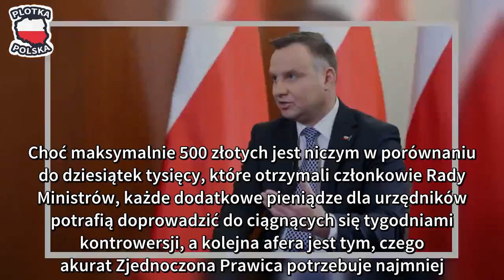Duda chciał to ukryć? Skandal w Kancelarii Prezydenta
Andrzej Duda wysoce ceni swoich najbliższych współpracowników, którzy służą mu w Kancelarii Prezydenta. Jak donosi RMF FM, zatrudnieni tam otrzymają nawet 500 złotych podwyżki. Prezydent podpisał już odpowiedni dokument. Andrzej Duda wywołał niemałe wzburzenie swoją decyzją o podniesieniu maksymalnego wynagrodzenia urzędników zatrudnionych w KPRP. Zgodnie z tabelą załączoną do podpisanego przez niego rozporządzenia, ich pensja może zostać podniesiona nawet o 500 złotych. Podwyżki dotyczą kilku rodzajów stanowisk: kierowniczych, doradczych, samodzielnych i wspomagających. Nagrody przyznawane będą wedle prezydenckiego uznania. Według informacji podanych przez portal „INNPoland” w związku z podwyżkami pensja dyrektora generalnego Kancelarii może wynieść nawet 12500 złotych miesięcznie, dyrektora i kierownika zespołu 11000 złotych, a referenta 4000 złotych.

Andrzej Duda wywołał skandal Obecne podwyżki, które Andrzej Duda może przyznać swoim pracownikom wedle uznania, nie są pierwszymi w ciągu ostatnich kilku miesięcy. W listopadzie 2018 roku Kancelaria Prezydenta przyznała aż pół miliona złotych nagród. Jak przekazała „INNPoland” Kancelaria, ich powodem było wzorowe sprawowanie się pracowników, którzy wykazywali się terminowością i rzetelnością w wykonywaniu swoich zasad. – Nagroda jest elementem systemu wynagradzania pracowników, a środki na nagrody są częścią funduszu wynagrodzeń na dany rok budżetowy – przekazała portalowi KPRP. Pomimo tłumaczeń decyzja Prezydenta wywołała skandal. Wątpliwości, jak zwykle w podobnej sytuacji, wzbudziły wyjaśnienia. Analogiczną sytuacją była sprawa podwyżek przyznanych ministrom przez Beatę Szydło, które według ówczesnej premier im się należały. Reakcją na aferę było zarządzone przez Jarosława Kaczyńskiego cofnięcie nagród i zapowiedź obniżenia pensji parlamentarzystów. Choć maksymalnie 500 złotych jest niczym w porównaniu do dziesiątek tysięcy, które otrzymali członkowie Rady Ministrów, każde dodatkowe pieniądze dla urzędników potrafią doprowadzić do ciągnących się tygodniami kontrowersji, a kolejna afera jest tym, czego akurat Zjednoczona Prawica potrzebuje najmniej.

Nieszczęśliwy koniec roku dla PiS Nowy Rok miał być dla Zjednoczonej Prawicy szansą na naprawę wizerunku przed nadchodzącymi wyborami. Jarosław Kaczyński i jego współpracownicy woleli dmuchać na zimne i już na początku grudnia na konwencjach PiS pojawiły się flagi UE. Wcześniej także „schowano” najbardziej kontrowersyjnych polityków, jak Antoni Macierewicz czy Dominik Tarczyński, wykonano posłusznie rozporządzenie TSUE w sprawie reformy sądownictwa, a także wyeliminowano z oficjalnej narracji wszelkie mogące być punktem zapalnym tematy, jak podwyżki cen, nowe podatki i tym podobne. Odwołano nawet głośne, zapowiadane od miesięcy podwyżki cen energii elektrycznej. Niestety dla PiS na przełomie 2018 i 2019 roku ogromny skandal wywołał projekt ustawy „o przeciwdziałaniu przemocy domowej”, a także nominowanie Adama Andruszkiewicza na wiceministra cyfryz